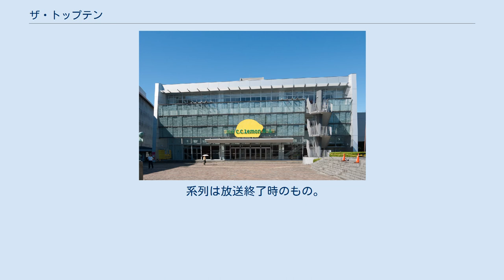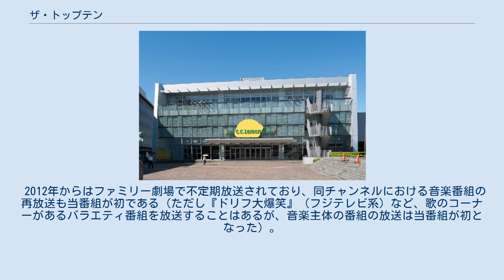ザ・トップテン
1981年のテレビ番組_(日本)
『ザ・トップテン』（THE TOP10）は、1981年4月6日から1986年3月31日まで日本テレビ系列局で毎週月曜日 20:00 - 20:54 (JST) に生放送されていた音楽番組。
5年間における放送回数は256回。
 前番組の『NTV紅白歌のベストテン』のリニューアル版で、毎週独自の邦楽ランキング上位10曲をカウントダウン形式で発表し、ランキングされた曲を歌手が披露していた。
『紅白歌のベストテン』の公開放送スタイルに、TBS系で放送されていた『ザ・ベストテン』をミックスしたような番組構成であり、その『ザ・ベストテン』と双璧をなす人気番組ともなった。
これを意識してか、プロデューサーの吉岡正敏は、影響されないように『ベストテン』をあまり見ないようにしていたという。
 前身の『紅白歌のベストテン』と同様、渋谷公会堂から公開生放送を行っていた。
ただし、渋谷公会堂が使用できないときは日本青年館・東京郵便貯金ホール・日本テレビGスタジオのいずれかに場を移して生放送された。
毎回番組の冒頭で会場にきた、修学旅行の中学生や高校生たちの姿がよく紹介されていた。
 歌手が関西方面に集中し、大阪・池田市民文化会館大ホール（アゼリアホール）から生放送したことがあった。
さらには上記会場が使えず麹町・日本テレビのマイスタジオを使ったケースもあった。
 『ザ・ベストテン』と同様、当日会場に来られない歌手が、各地から中継で登場することもあった。
なお、ランキング発表時だけではなくエンディングにも中継を呼び出していたが、歌手が次の仕事へ移動した為その場におらず、リポーターだけで締めた事も多かった。
 放送はプロ野球の試合が基本的にない月曜日であったため、通常は放送休止になることはめったになかったが、特に9月から10月にかけて（主に予備日として）月曜日に急遽試合が組まれた場合は巨人戦中継が優先された。
生放送、また前もって出演者のスケジュールが調整されていたこともあり（さらには巨人の本拠地が雨天中止もありえる後楽園球場の時代であったため）放送休止とはいかず、多くは翌火曜日16:00に撮って出しで録画放送が行われた。
なお、民放2・3局地域のクロスネット局を中心とした一部系列局では、他系列番組などの関係上録画放送のネット受けができない場合があったため、それらの局に配慮して翌週の放送冒頭で簡単にランキングを紹介していた。
 毎週第4位までの歌唱・紹介が終わった後、合間のランク圏外の11 - 20位を紹介する「もうすぐトップテン」の担当として、東京・麹町の日本テレビHスタジオ（番組の中継受けサブ［OAサブ］でもあった）に「エレクトリックおじさん」として、当時局アナだった徳光がスタンバイしていた。
当時の徳光は『ズームイン!!朝!』の司会との掛け持ちであったが、『ズームイン!!』司会のために日本テレビの近くに住居を借りていたため出演が可能であった。
1982年9月より「エレクトリックお兄さん」こと小倉アナにバトンタッチされ（しかし半年も経たないうちに小倉が結婚したことを機に「エレクトリックご主人」と改称した。なお、小倉担当途中にOAサブがKスタジオに移行）、また代役として小林完吾アナが出演した時は「エレクトリック上司」だった。
 堺が出演できないとき、初期は高島忠夫や徳光などがピンチヒッターで司会を務めたことがあった。
1984年10月8日放送分では堺がロサンゼルスから衛星生中継で登場。
当日は日本テレビGスタジオからの放送でスタジオサブも一緒だったため、小倉が司会と「エレクトリックご主人」の一人二役をこなした。
一方、郁恵が夏季休暇などで休みとなった場合、例として1984年9月17日の放送では、すでにリポーターを降りていた小堺が一夜限りでカムバックしたことがあった。
 ランキングの基準は「レコード部門」・「有線部門」・「ネット局部門」・「リクエスト部門」の4部門を合わせたポイント制で決定。
各部門の配点比率は非公表。
 毎週のランキングは20位までしか発表されていないが、100位まで出されている（『ザ・ベストテン』は70位まで）。
 尚、レコードやCDが発売されなければ、ハガキのリクエストがあっても、ランキングに反映されなかった。
少年隊がレコードデビュー前に話題曲コーナーで出演し、「あなたに今Good-by」という曲を披露したが、歌唱前に司会者...